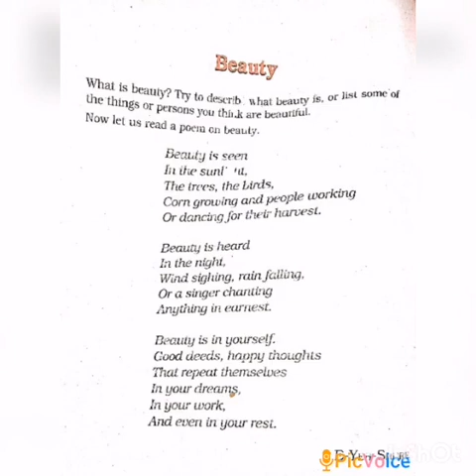SRI PARASAKTHI VIDYALAYA CBSE